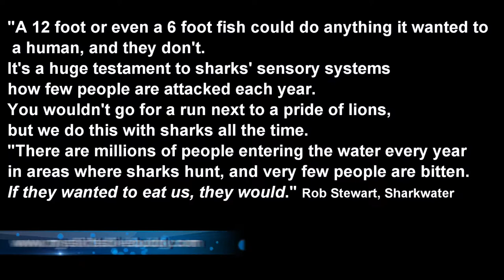Grey Reef Shark eats a Lionfish in St Kitts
This channel has moved:
One solution to the Lionfish invasion, feed them to the Sharks.
3 Lionfish, 3 Sharks and lots of action.
everything you need to know about Padi Training and Scuba diving on the island of St Kitts